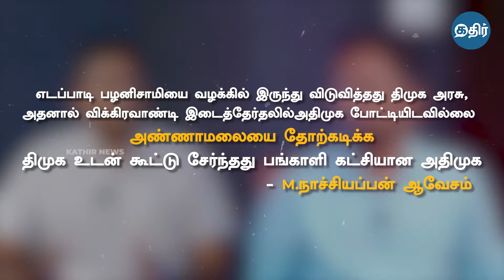எடப்பாடியை வழக்கிலிருந்து விடுவித்தது திமுக அண்ணாமலையை தோற்கடிக்க திமுகயுடன் கூட்டு சேர்ந்தது அதிமுக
எடப்பாடி பழனிசாமியை வழக்கில் இருந்து விடுவித்தது திமுக அரசு,அதனால் விக்கிரவாண்டி இடைத்தேர்தலில் அதிமுக போட்டியிடவில்லை

அண்ணாமலையை தோற்கடிக்க திமுக உடன் கூட்டு சேர்ந்தது பங்காளி கட்சியான அதிமுக